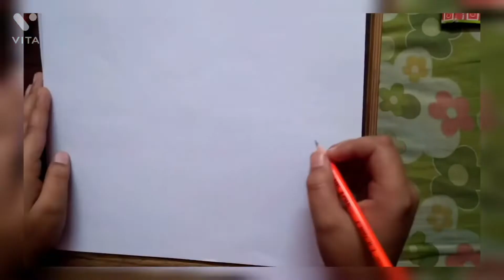Colour makes us happy 😃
Do try this and share your comments.

eats yum